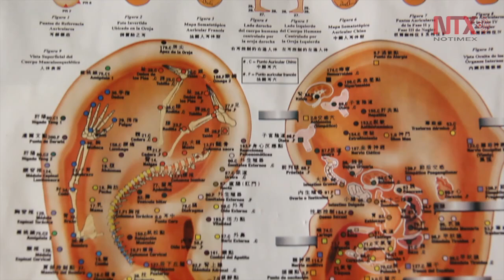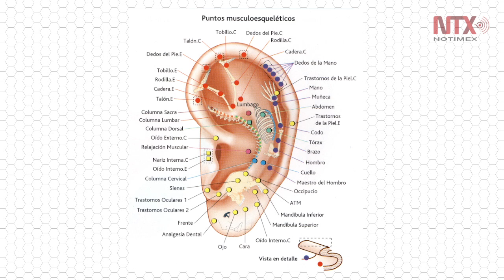Auriculoterapia, tratamiento que aminora síntomas con la activación de puntos estratégicos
Terapia complementaria reconocida por la Organización Mundial de la Salud en donde a través de la oreja se intenta reorganizar la energía para volver a otorgar vitalidad al cuerpo